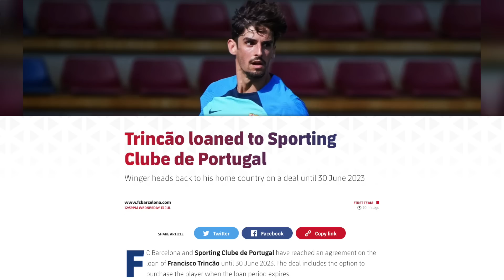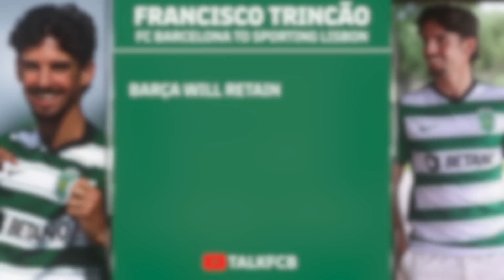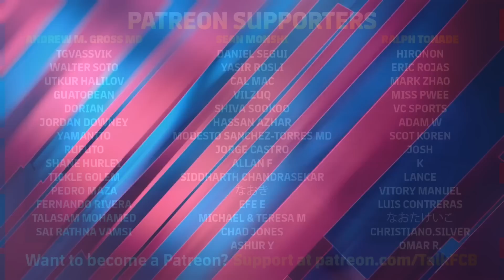Raphinha's first words after joining Barcelona! | Lewandowski NOT happy in Bayern Munich training...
Raphinha has spoken out for the first time since joining Barça from Leeds this summer. Along with Robert Lewandowski's situation at Bayern Munich - where he completed day two of their preseason training. We also discuss Francisco Trincão's exit to Sporting and Samuel Umtiti...

MORETALKFCB - @MoreTalkFCB